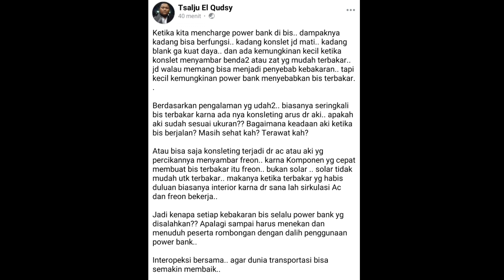TANGGAPAN MAS RIAN MAHENDRA TENTANG BUS YANG TERBAK4R DI TOL PANDAAN-MALANG